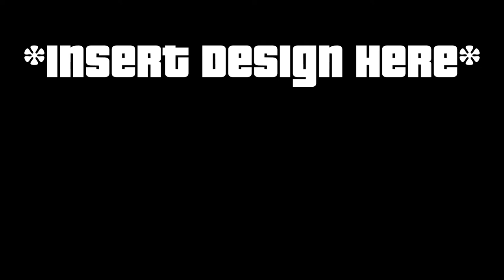Grand Theft Auto V Let's Play Part 16 | Mr. Philips (PC Gameplay)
Welcome back to my Grand Theft Auto V Story Mode Let's Play!  In this episode I play through the mission, "Mr. Philips", in where we finally meet Trevor for the first time.  I hope you all enjoy the video! :)

Your still here?